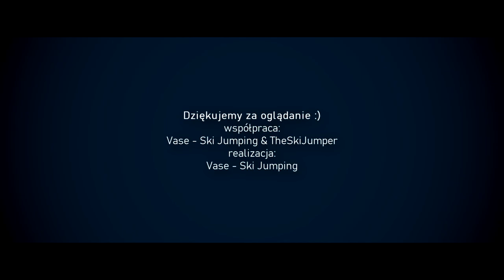REKORDY SKOCZNI MĘŻCZYZN VS KOBIET!😮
Film przedstawiający rekordy skoczni w skokach narciarskich jakie należą do mężczyzn i jakie nalezą do kobiet na tej samej skoczni.

Zostawiając ✅SUBSKRYPCJĘ | 👍LIKE | 💬KOMENTARZ wspierasz moją twórczość :) TO MEGA MOTYWUJE!

📺 Prawa autorskie — FIS, TelewizjaPolska-itvp, sporttvppl, TVP1, TVP Sport, Fédération Internationale de Ski, Discovery International, RTL, ZDF, ORF, NRK